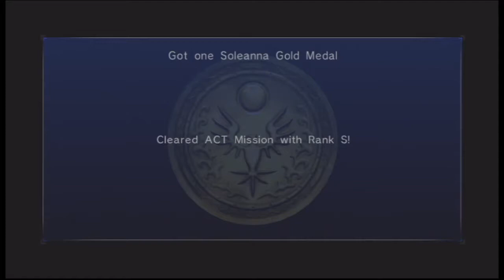Sonic '06 Episode 29: FINALE! - R TOnline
Some laughs, some rage, some plot holes, and a clean slate. It all fits for a Sonic '06 Finale!